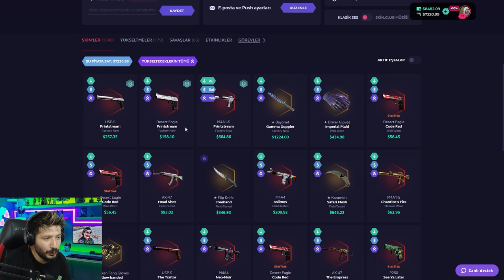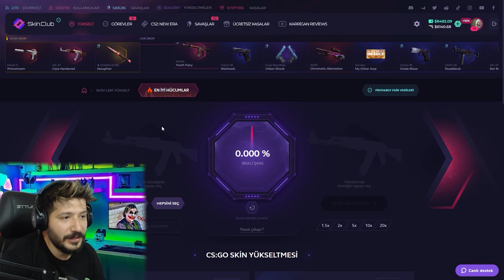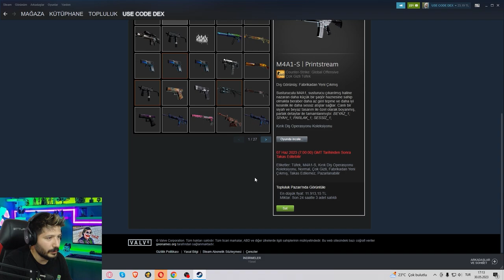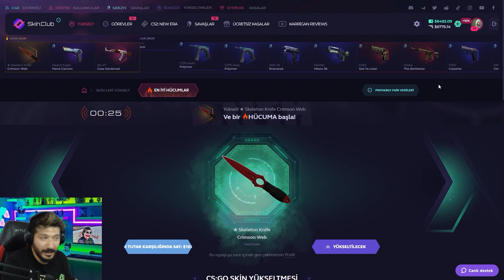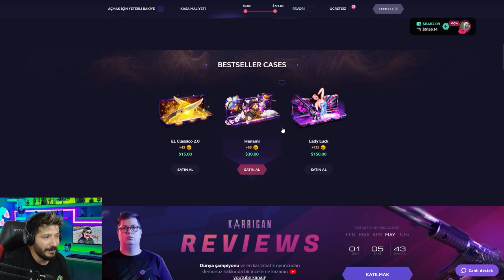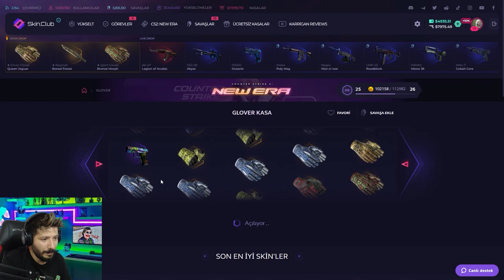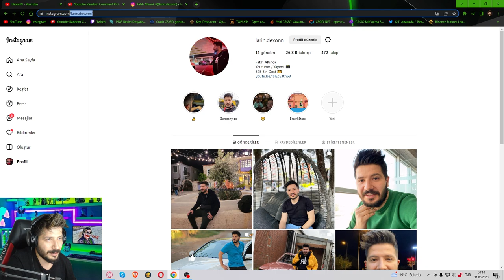3000 DOLLAR İTEM ÇEKTİM SİTE BATTI skinclub Promo Code